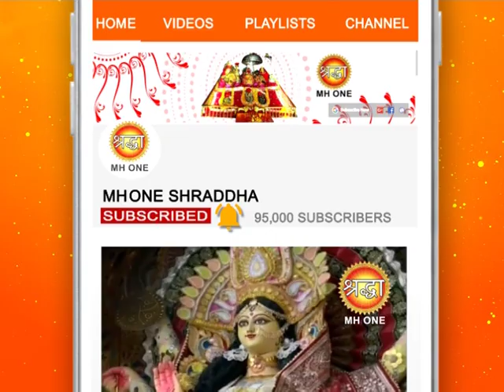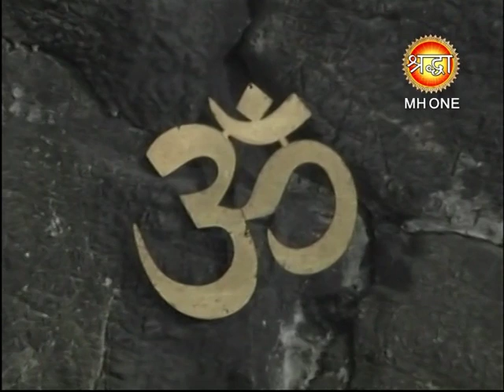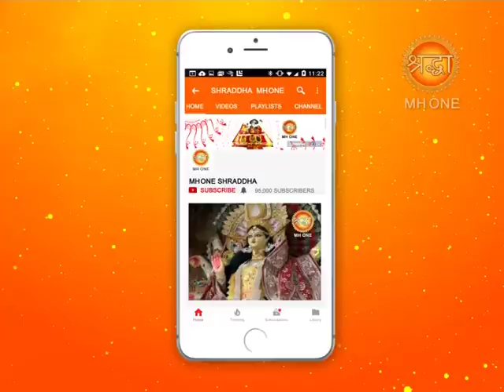शिव खोड़ी सम्पूर्ण सायं आरती || Shiv Khori Evening Aarti || 28 February 2019 || Shraddha MH One